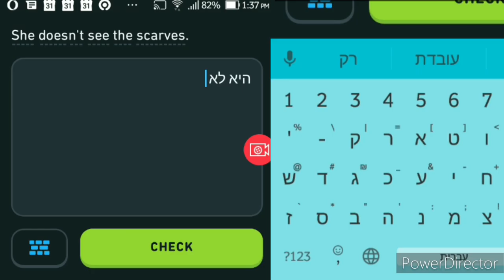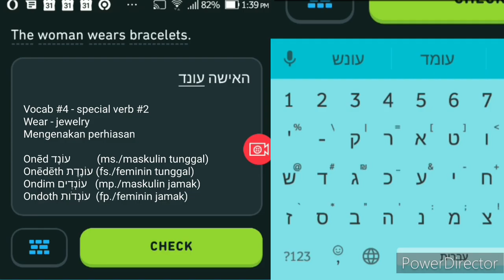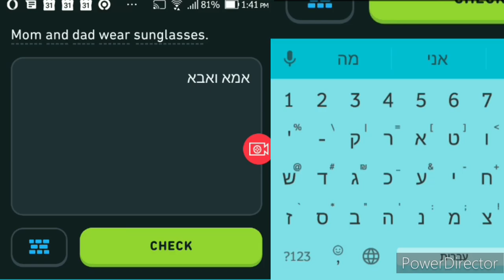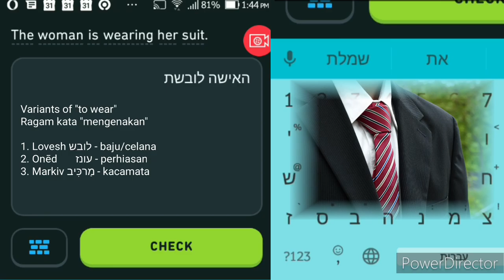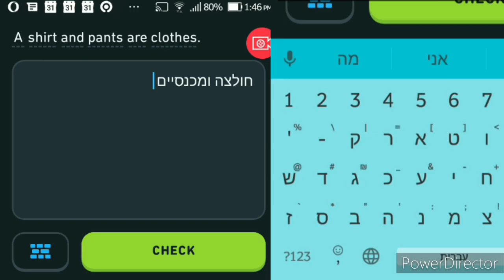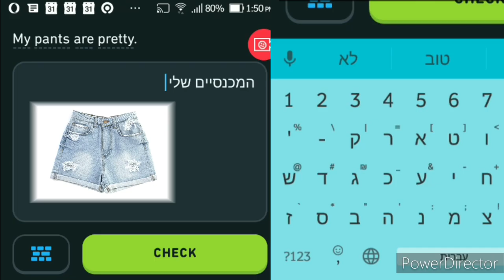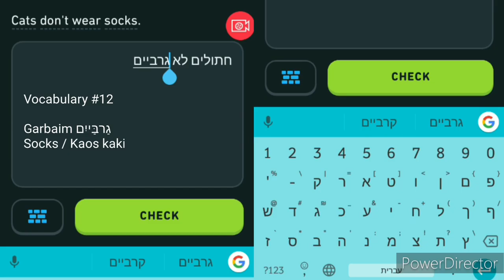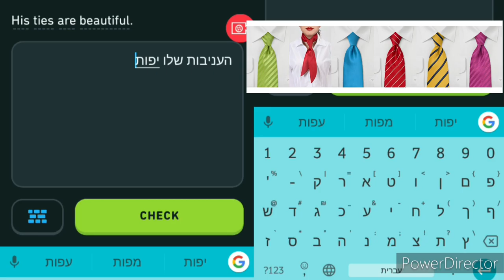Belajar Bahasa Ibrani - Duolingo - Chapter 15 "Clothing" (Pakaian) - Hard Practice!!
Mau belajar dasar membaca huruf Ibrani (agar mudah memahami konten2 ini)? Silakan DM di IG @support.felix4master untuk mengikuti ujicoba GRATIS dan sesi full enrolled/berbayar (konten dan membership khusus) kami serta info menarik lainnya!

Dalam episode 15 ini kita akan menemukan beberapa kata yang berarti "mengenakan" yang hanya dapat digunakan bersama kata benda tertentu dan tidak dapat ditukar, di antaranya:

📚 Infinitif 1: ללבוש Lilebosh
Lovesh, ms./loveseth, fs./lovshim, mp./lovshoth, fp.
לובש לובשת לובשים לובשות
untuk digunakan bersama berbagai jenis pakaian / "bagdim" בגדים (atasan & bawahan)
yaitu :
khultza חולצה/ khultzot חולצות - kemeja
khaliva חליפה/ khalivot חליפות - jas
mikhnasaim מכנסיים - celana/ celana pendek (trivia: akarnya sama dgn כנסת "knesset" dlm kata sinagoga)
jaqet ז'קט - jaket

📚 Inifinitif 2: לחבוש Lakhavosh
Khovesh, ms./ khovesheth, fs./ khovshim, mp./ khovshoth, fp.
חובש חובשת חובשים חובשות
untuk digunakan bersama topi כובע/ tutup kepala (tidak di cover dlm episode ini)

📚 Infinitif 3: לענוד La'anod
Oned, ms./ onedeth, fs./ ondim, mp./ ondoth, fp.
עונד עונדת עונדים עונדות
untuk digunakan bersama berbagai perhiasan seperti:
sharshereth שרשרת/ sharsheraoth שרשראות - kalung
tsamid צמיד/ tsamidim צמידים - bracelet
tabat טבעת/ tabaoth טבעות - ring

📚 Infinitif 4: לְהַרְכִּיב Le'Harkiv (juga berarti merakit)
Markiv, ms./ markiva, fs./ markivim, mp./ markivoth, fp.
מרכיב מרכיבה מרכיבים מרכיבות
untuk digunakan bersama:
mishqafaim משקפיים - kacamata
mishqafey shemesh משקפי שמש - kacamata hitam

📚 Infinitif 5: לגרוב Ligrov
Gorev, ms./ goreveth, fs./ gorvim, mp./ gorvoth, fp.
גורב גורבת גורבים גורבות
untuk digunakan bersama גרביים garbaim (kaos kaki)

📚 Infinitif 6: לנועל Lin'ol
No'el, ms./ no'eleth fs./ noalim mp./ noaloth, fp.
נועל נועלת נועלים נועלות
untuk digunakan bersama "naalaim" נעליים - shoes (tidak di cover dalam episode ini)

Interested in learning basic hebrew reading (so you'd understand these contents more easily)?